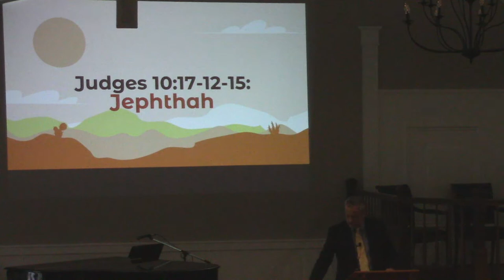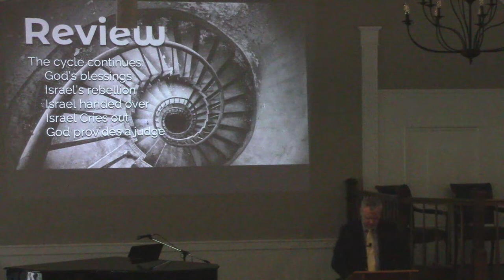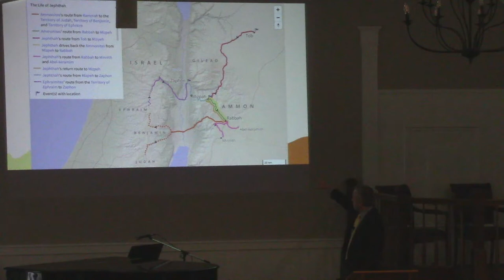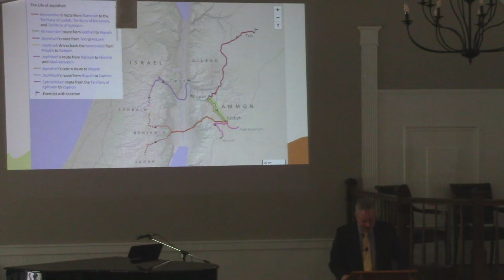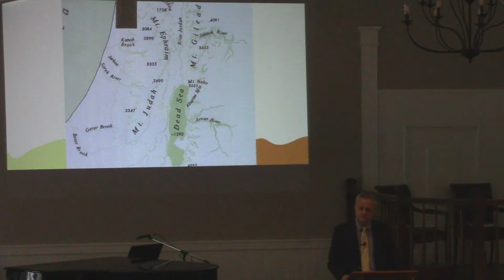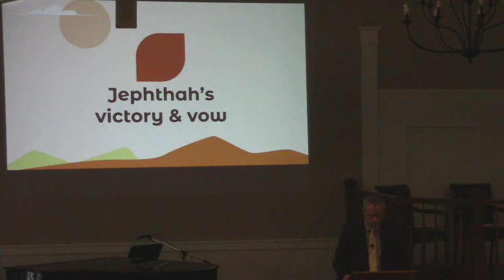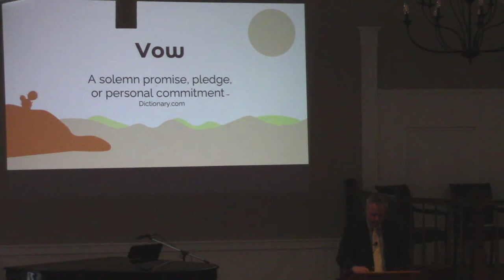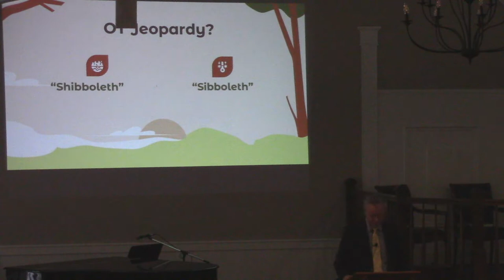Sunday School - April 16, 2023 - 9:30 AM EDT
Judges - 10:17-11:28 (#11 in series) - Justen Ellis